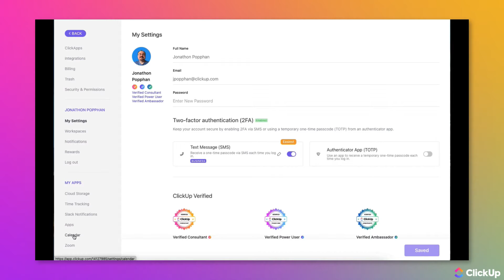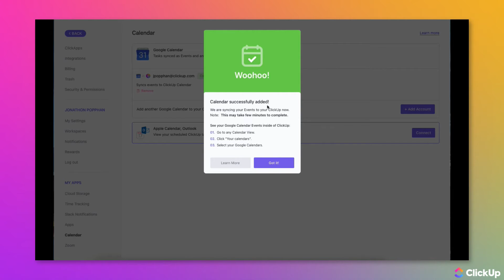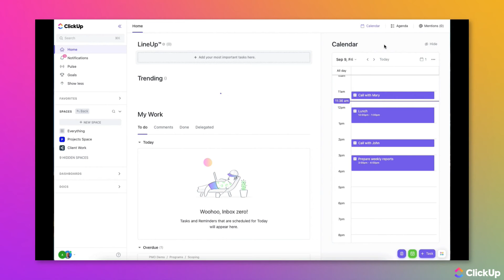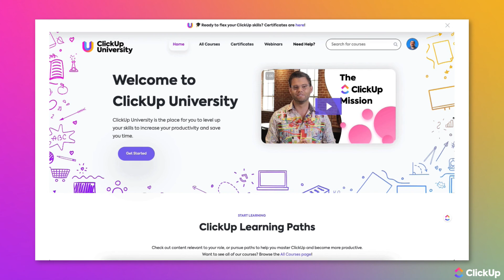Google Calendar Integration (ClickTips)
Want to get up to speed quickly with integrating Google with ClickUp? Reduce context switching and streamline your work with the Google Calendar integration.

Check out this video and dive into the related Help Center articles to learn more!